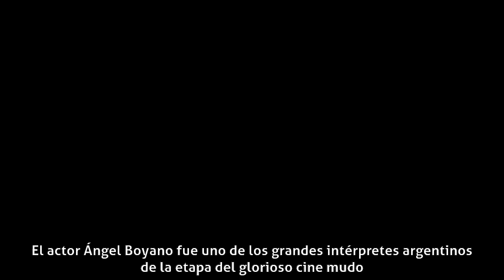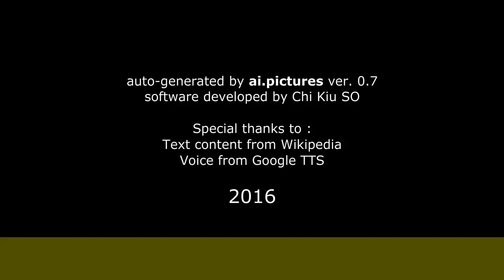Ángel Boyano - Carrera